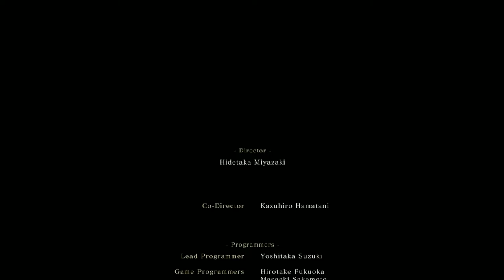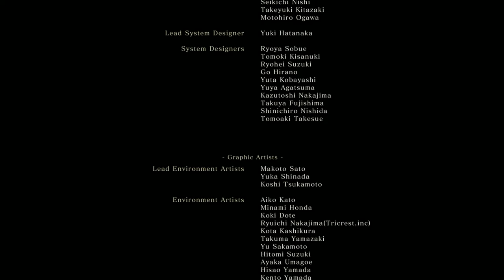Sekiro: Shadows Die Twice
Megumi Hayashibara - Over Soul

Megumi Hayashibara - Northern Lights

Megumi Hayashibara – Give a reason